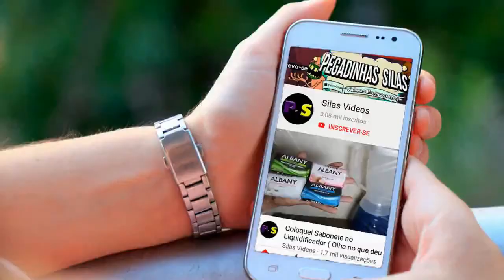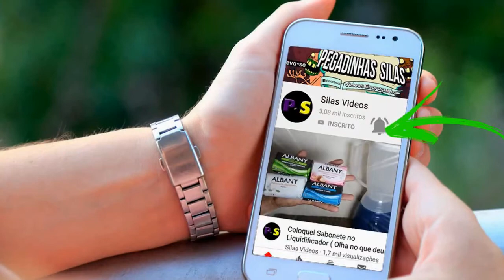Faca de cozinha Restaurada - E afiada = Restored kitchen knife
Restaurando uma faca antiga
Encontrei essa beleza antiga na casa a minha mãe estava jogada  la no canato segundo ela a mais de 27  anos  ela tem essa faca .
Minha mãe recebeu de presente do meu pai que já e falecido  então e  um objeto de grandes  valor sentimental .

Restored kitchen knife - E sharp
Restoring an old knife
I found this ancient beauty in the house my mother was thrown there in the khanate according to her for over 27 years she has this knife.
My mother received a gift from my father who is now deceased and an object of great sentimental value.